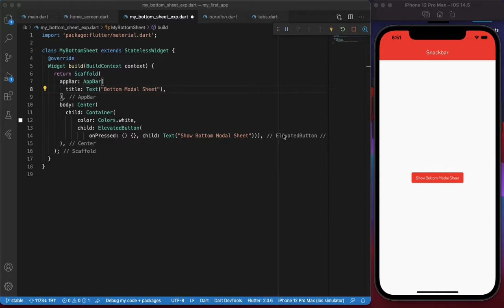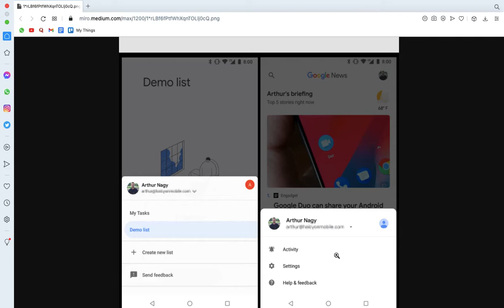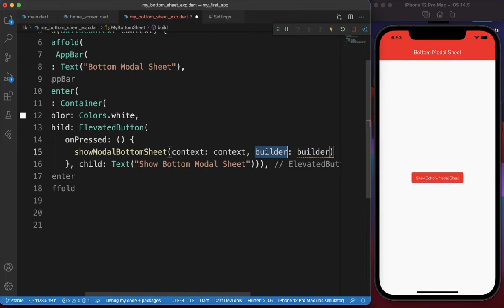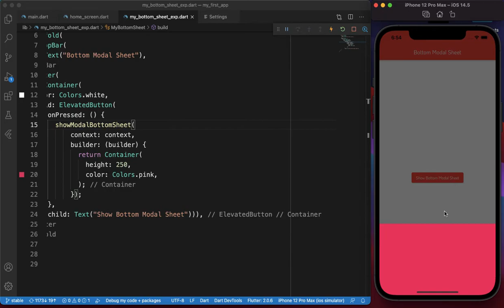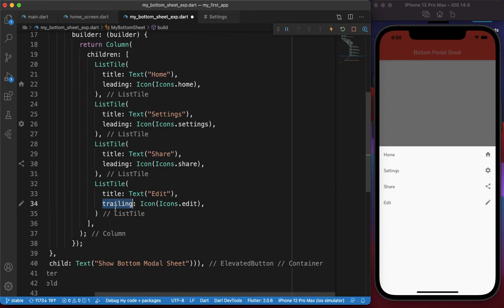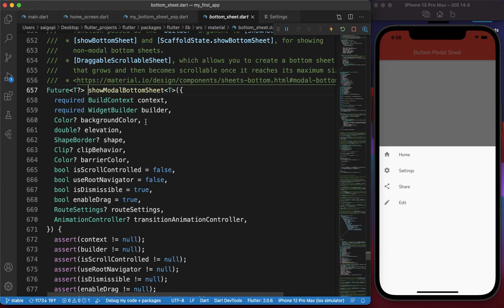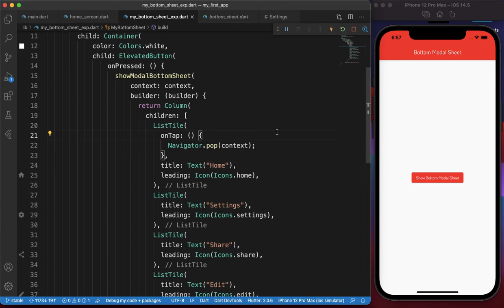Flutter Bottom Model Sheet Widget | Flutter & Dart Tutorials in Telugu | #75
Flutter Bottom Model Sheet Widget | Flutter & Dart Tutorials in Telugu